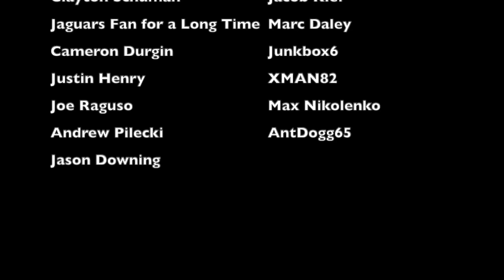The STRANGEST Practice in NFL HISTORY | Tommy McDonald (1967 Falcons)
On September 11, 1967, eventual Pro Football Hall of Fame WR Tommy McDonald practiced with the Los Angeles Rams. The only problem? He wasn't a member of the Rams. Tommy McDonald played for the Atlanta Falcons. This is the story of the strangest practice in the history of the NFL, and why the Rams, despite McDonald playing for a division rival, let McDonald practice with them

NOTE: Because the NFL, a multibillion dollar organization with an expansive legal team, somehow does not understand the concept of fair use (or does and wants to bully content creators), a part of this video had to be removed around the 3:00 mark. Despite the fact that this is transformative and does not infringe on the potential viewership market in the slightest bit (since this video involves the Falcons and Rams, two teams that were not involved in that game, and since in all likelihood, an NFL video pops up on the sidebar when you watch this), the NFL either does not care about that, or is willfully ignorant about that, and thus, the part had to be removed. If you notice a somewhat abrupt cut at the 3:00 mark, that is why; it is entirely out of my control

Members of the 1967 Rams (the team McDonald practiced with):
Roman Gabriel
Dick Bass
Tommy Mason
Bernie Casey
Bucky Pope
Jack Snow
Wendell Tucker
Dave Pivec
Billy Truax
Joe Carollo
Don Chuy
Charlie Cowan
Ken Iman
Tom Mack
Joe Scibelli
Coy Bacon
Deacon Jones
Lamar Lundy
Merlin Olsen
Maxie Baughan
Tony Guillory
Jack Pardee
Myron Pottios
Claude Crabb
Irv Cross
Willie Daniel
Eddie Meador
Clancy Williams
Kelton Winston
Bruce Gossett
George Allen (head coach)

Members of the 1967 Falcons (the team McDonald should've been with):
Randy Johnson
Terry Nofsinger
Junior Coffey
Perry Lee Dunn
Gary Barnes
Bill Martin
Tom Harmon
Lou Kirouac
Dan Grimm
Errol Linden
Frank Marchlewski
Bill Sandeman
Jim Simon
Chuck Sieminski
Bo Wood
Andy Bowling
Ralph Heck
Tommy Nobis
Bob Sanders
Lee Calland
Floyd Hudlow
Nick Rassas
Ken Reaves
Bob Riggle
Ron Smith
Billy Lothridge
Wade Traynham